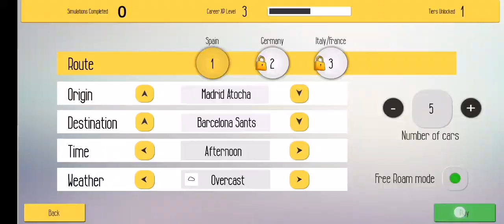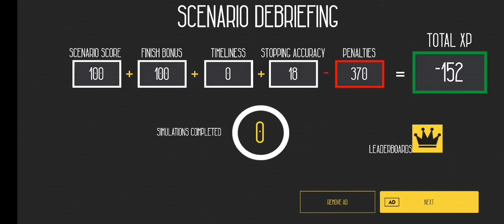playing a childhood game🎮 - 🇪🇺Euro Train Simulator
Going from Madrid🏙️ to Barcelona🌇 nonstop

Train = 🇪🇸AVE, 🇪🇸Renfe Class 102🚄

🎮Game = 🇪🇺Euro Train Simulator